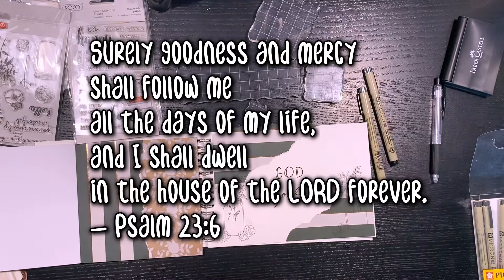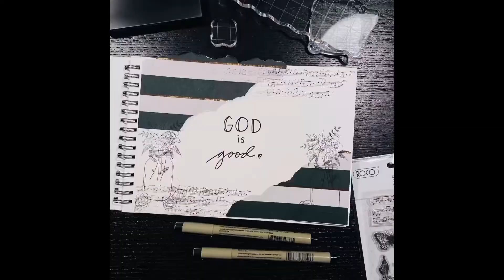Journal with Me| Featuring ROCO Clear Stamps & Deco Paper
In this video, I tried for the first time ROCO’s deco paper and clear stamps.
I have been waiting for clear stamps for years to arrive in Jeddah and finally they have arrived!!